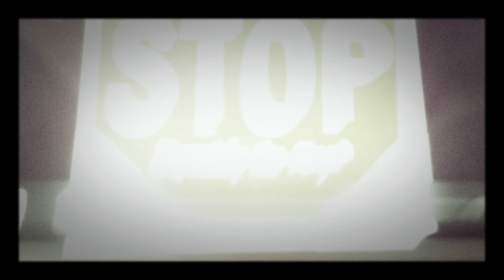Two Signs You Found in Crossovia